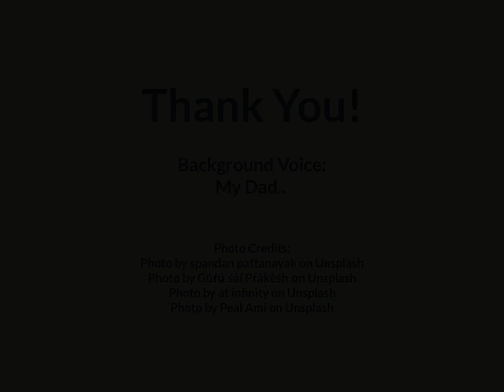Siva Kavacham | Stotram | by my Dad ✔